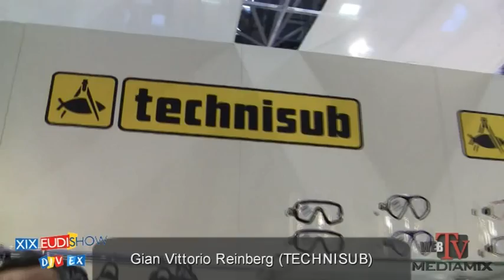SPECIALE EUDI 2011_TECHNISUB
- MMX S.r.l. - tutti i diritti riservati.